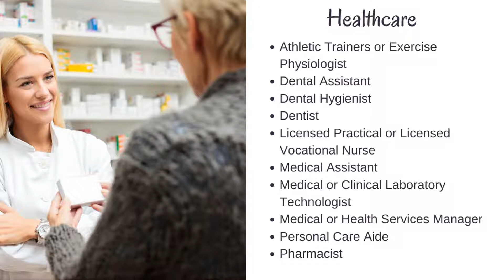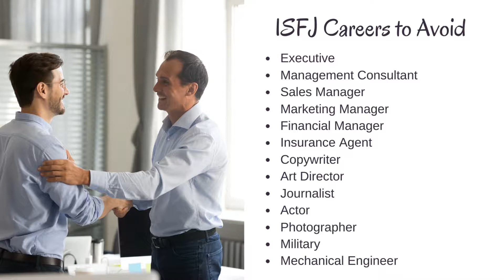48 ISFJ Careers & Jobs - Best and Worst - Myers Briggs Personality Types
and see more info and videos related to your personality type.
COVID Update Below
If you have a business and are struggling or have lost your job then check out this FREE Training.
Ideal for Busines Owners who want to bounce back and unemployed people who could be helping business owners.

Find out about the Best and Worst ISFJ Careers & Jobs based on the 16 Myers Briggs Personality Types.
See Best Careers for ISFJ in the following Fields:
Healthcare
Education, Training and Library
Office and Administrative Support
Business and Financial

NOT SURE WHAT YOUR TYPE IS

DO The Validated TYPEFINDER TEST

Get a LIST of BEST and Worst CAREERS for every personality type